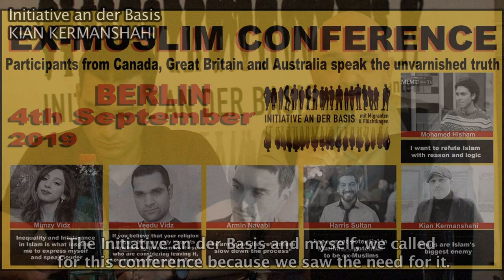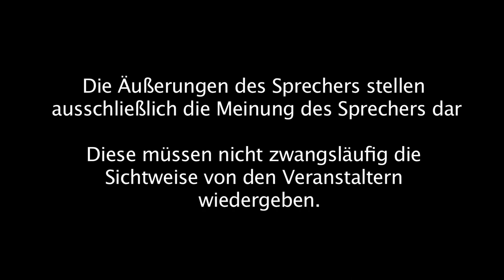MOHAMED HISHAM: "Meine Flucht vor dem Islam bis nach Deutschland"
Ex-Muslimische Konferenz 4.9.2019 von der Initiative an der Basis:  Sprecher Mohamed Hisham, ein Flüchtling aus Ägypten, der heute in Deutschland lebt: "Deutschland ist nicht so frei, wie ich gehofft hatte".
In Ägypten war Mohamed Hisham als Atheist in einer Fernsehsendung aufgetreten. Er wurde aus dem Studio geworfen, mit Morddrohungen bedroht und konnte der Schikanierung und Gewalt seiner Umgebung nur entgehen, indem er so tat, als wäre er wieder in den Islam zurückgekehrt - bis er es schaffte, Ägypten zu entkommen.

(Mit Armin Navabi, Harris Sultan, Mimzy Vidz, Veedu Vidz, Kian Kermanshahi, Mohamed Hisham)

Jetzt, nach nur wenigen Monaten in Deutschland, wurde sein Asyl von den deutschen Behörden abgelehnt, weil Ägypten für ihn ein sicheres Land sein soll. Ägypten ist bekannt dafür, dass es für Homosexuelle und Atheisten, die ihren Unglauben an den Islam öffentlich gemacht haben, nicht sicher ist. Auch in Deutschland musste ich feststellen, dass ich hier nicht sicher vor Muslimen bin, die als Atheisten, die den Islam öffentlich verlassen haben, für mich gefährlich werden könnten. Derzeit gebe ich vor, wieder Muslim in meiner direkten Umgebung zu sein und halte auch meine sexuelle Orientierung geheim. Ich hatte auf ein freies Leben in Deutschland gehofft."
In der Ex-Muslimischen Konferenz beschreibt Mohamed seine Kindheit als von Alpträumen über höllische Strafen und die Angst vor dem Jüngsten Gericht geprägt. Er erfuhr, dass seine Homosexualität als Perversion angesehen wurde. Dass er an der Universität Englisch lernte, war sein Ausstieg aus dem religiösen Gefängnis. Im Internet traf er die Atheistische Republik und damit Menschen, die wie er dachten. Er war Armin Navabi, den Initiatoren der Atheistischen Republik, für diese Bewegung sehr dankbar.

Ex-Muslim Conference 4.9.2019 from the Initiative an der Basis:  Speaker Mohamed Hisham, a refugee from Egypt now living in Germany: "Germany is not as free as I had hoped".
In Egypt, Mohamed Hisham had come out as an atheist in a television show. He was thrown out of the studio, threatened with death threats and could only escape the harassement and violence of his environment by acting as if he had returned to Islam again -  until he managed to escape Egypt.

Now, after just a few months in Germany, his asylum has been denied by Germany authorities, because Egypt is supposed to be a safe country for him. He objected, and is currently waiting for his court case hoping that the former denial was a mistake.Egypt is known to not be safe for homosexuals and neither for Atheists that made their non-belief in Islam public. Also in Germany I had to notice, that I am not safe here from Muslims, who could become dangerous to me as an atheists who publicly has left Islam. Currently I pretend to be a Muslim again in my direct surrounding and also keep my sexual orientation secret. I had hoped for a free life in Germany."
In the Ex-Muslim conference, Mohamed describes his childhood as marked by nightmares about hellish punishments and the fear of the Last Judgement. He learned that his homosexuality was seen as a perversion. That he learned English at university was his exit from religious prison. In the Internet he met Atheist Republic and thus people who thought like him. He was very grateful to Armin Navabi, the initiators of Atheist Republic, for this movement.